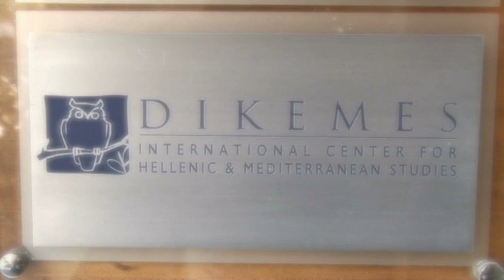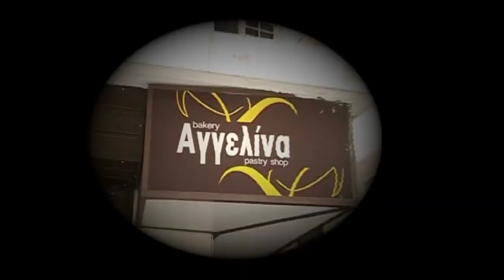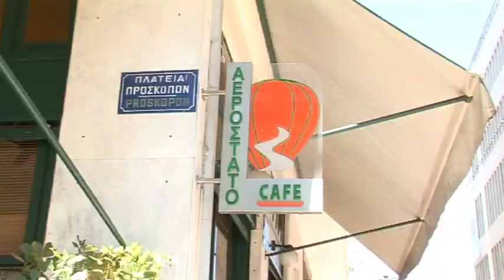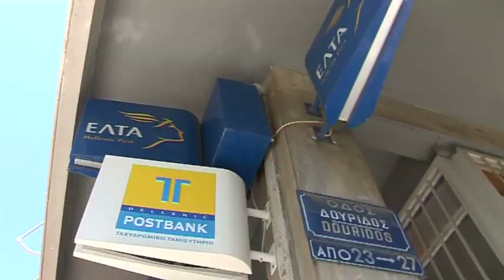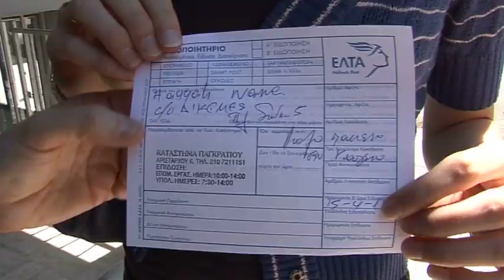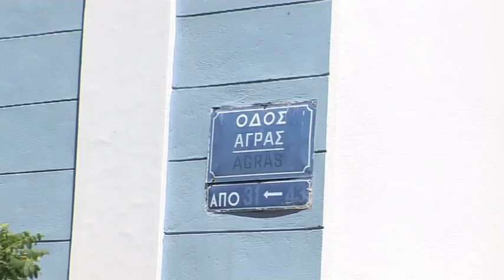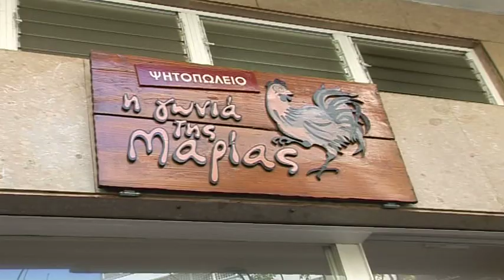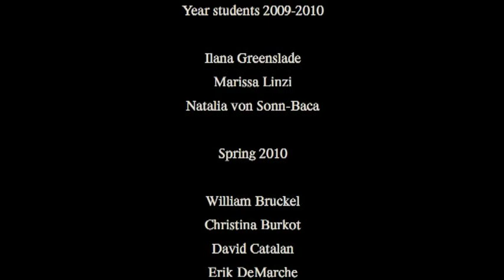"Modern Greek at College Year in Athens: An Athenian Walk"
Filmed and edited by Rena Tsageou